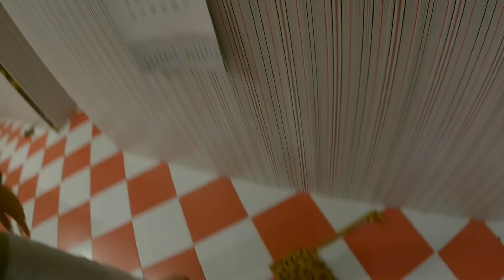Life of RUSSIAN COUPLES in Moscow Russia | தமிழ்